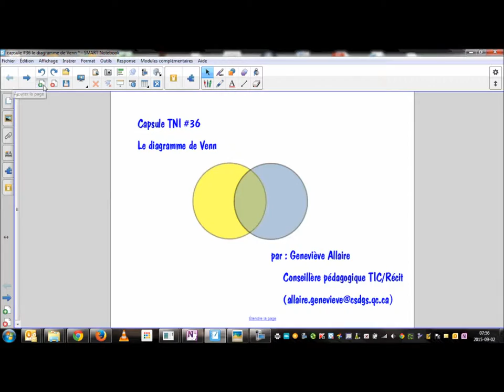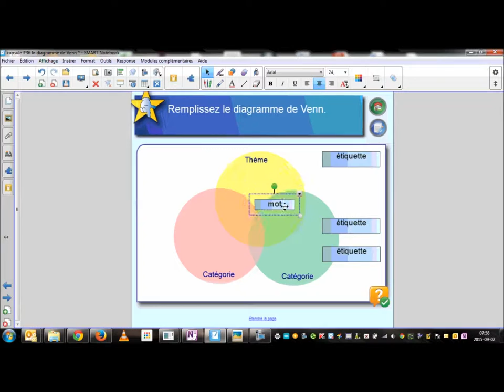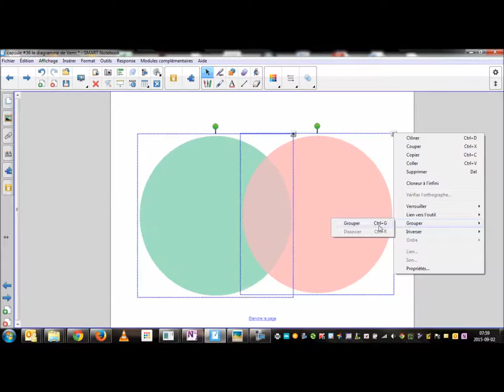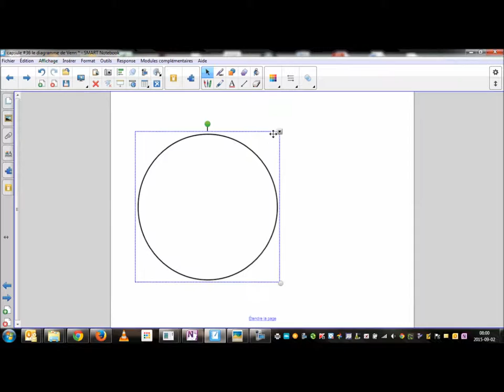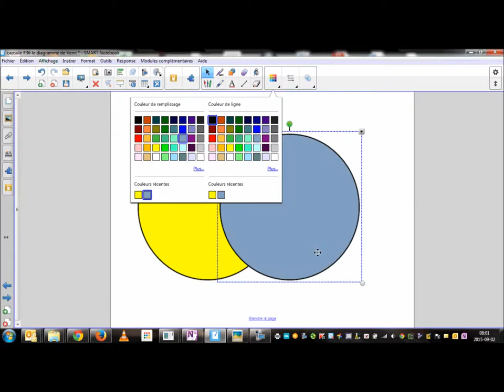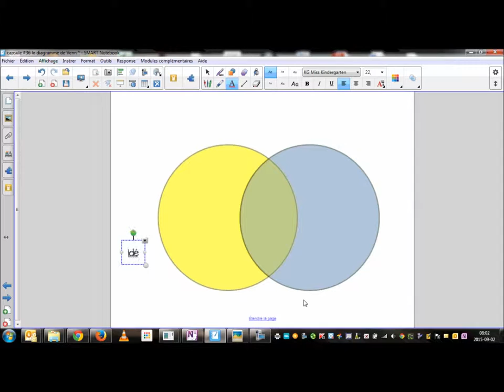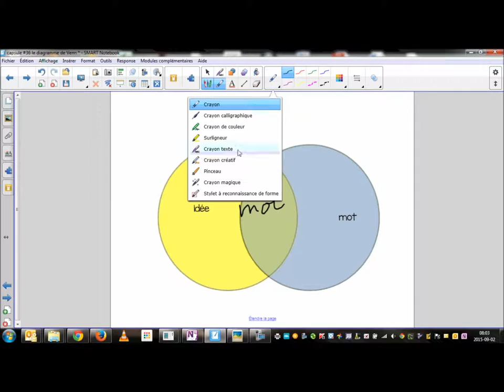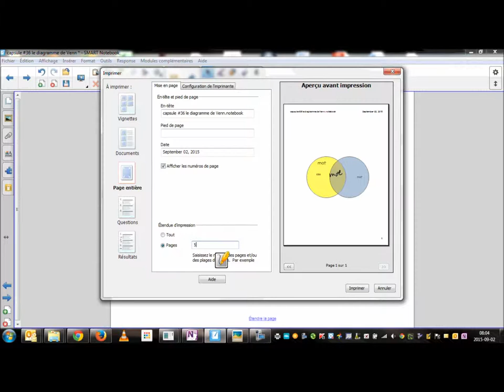Capsule TNI #36 - Le diagramme de Venn